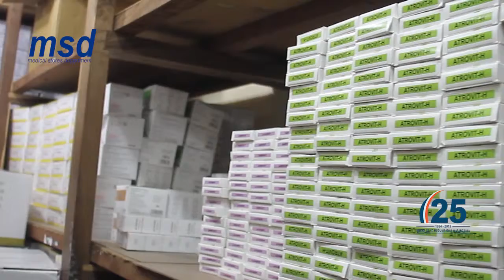Naibu Waziri wa Kazi, Vijana na Ajira, na Mbunge wa Dodoma Mjini Mhe. Antony Mavunde aipongeza MSD.